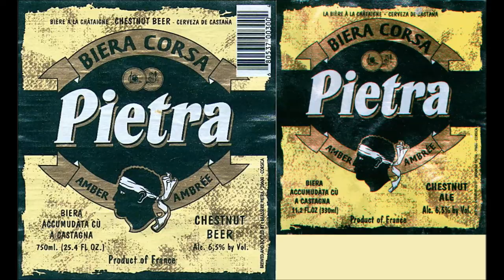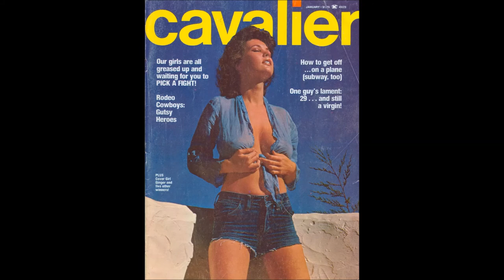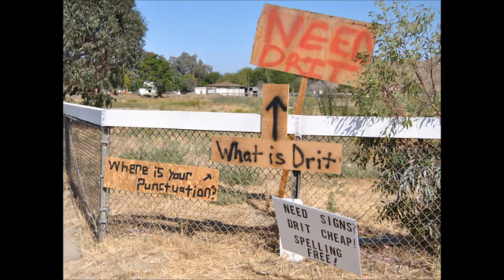Bill Evans Mitch Forman Victor Bailey Gorgeous Crest Annex Tokyo Richie Morales Zawinul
Crest Annex (with band and lounge introduction) starts at 6:40

Crest Annex (with cocktail lounge introduction) starts at 7:23

Crest Annex (without lounge introduction) starts at 8:17